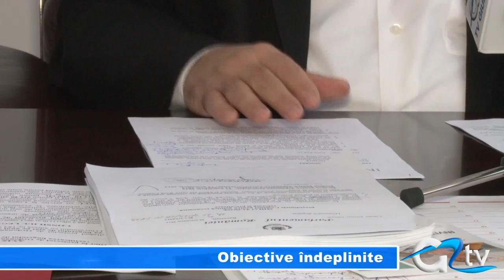OBIECTIVE INDEPLINITE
Acum că discuțiile despre bugetul lui 2014 sunt avansate, a sosit și momentul analizei lui 2013. Venitul minim garantat a crescut, multe arierate au fost plătite, salariile bugetarilor au crescut cu 15%. Și inflația a mai scăzut. Bugetul lui 2014 promite bani mai mulți la educație, la sănătate dar și stimularea creșterii economice bazate pe investiții.